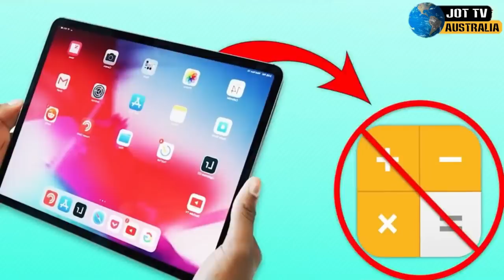🫵ਜਲੇਬੀ ਨੂੰ ਅੰਗਰੇਜ਼ੀ ਵਿੱਚ ਕੀ ਕਹਿਦੇ ਨੇ ?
What do you call Jalebi in English?
जलेबी को अंग्रेजी में क्या कहते हैं?
جلیبی کو انگریزی میں کیا کہتے ہیں؟